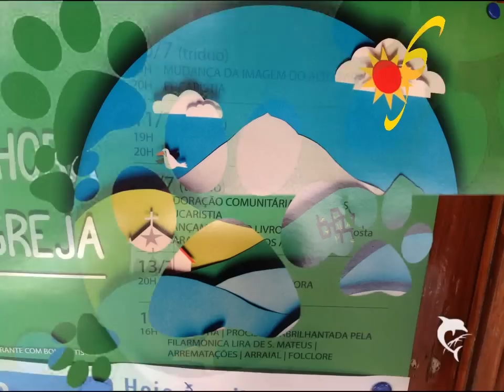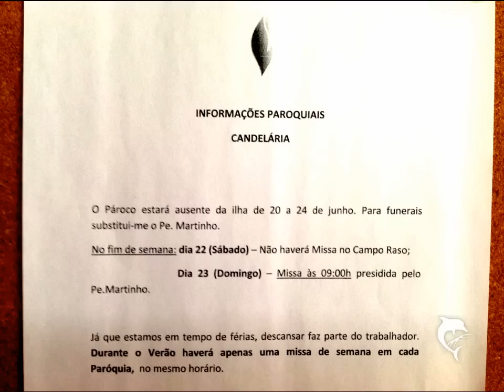Diashow Campo Raso